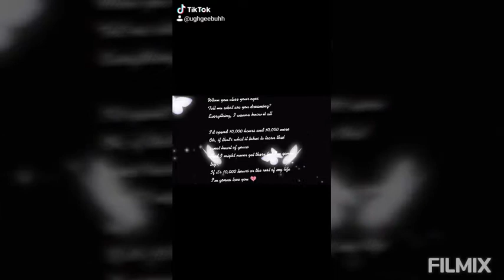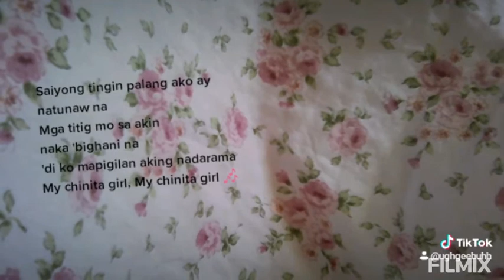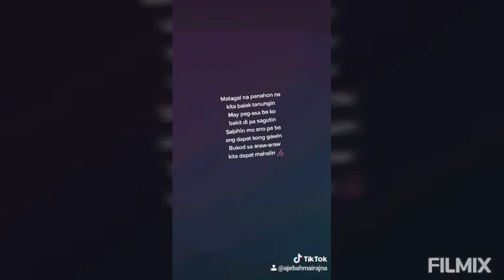MY TIKTOK COMPILATION (heme le no lilo, 10000 hours, chinita girl, araw araw love, marikit)